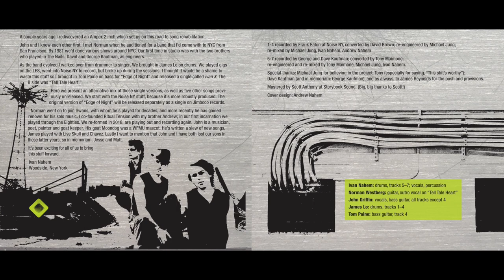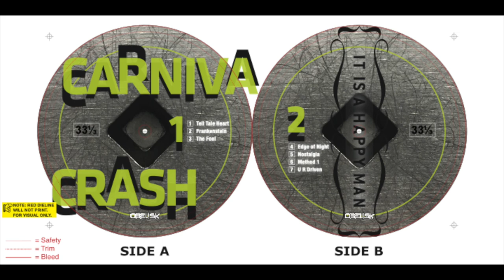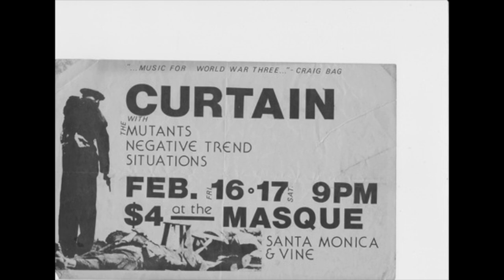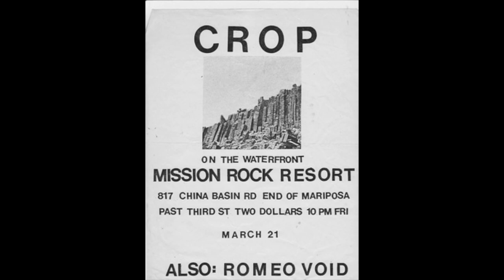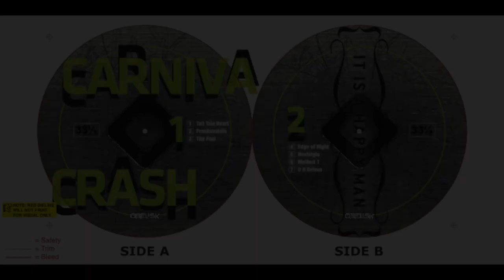Carnival Crash - Frankenstein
Carnival Crash was a relatively short-lived band whose members scattered into a veritable Who’s Who of New York post-punk bands: Swans, Live Skull, Ritual Tension, Chavez and others. Their legacy of recordings, compiled on “It Is A Happy Man” (Obelisk Records), stands the test of time.

Born out of the late-'70s punk scene, the band emerged during the vibrant early-'80s New York City post-punk movement. John Griffin brought the Brooklyn streets, heavily steeped in doo-wop and rock’n’roll but with Captain Beefheart and Rimbaud in the mix. Norman Westberg came from Detroit, and brought that sensibility and an eagerness to plunge in. Ivan Nahem was the drummer in late-70s San Francisco punk band The Situations.

All the players had been on board with the first wave of punk, but were now searching beyond that for something different in New York City, which, by 1980, was turning in a new direction. Without trying too hard to be earnest, and not lacking a sense of humor, the newly formed band had a certain darkness and intensity that fit the member’s new geography perfectly. Carnival Crash’s music isn’t antirock or Noise; there is melody and dramatic dynamics in the instruments and voices. Important influences, besides Beefheart, were Alice Cooper, Joy Division, The Birthday Party, Wire, Bush Tetras
and The Contortions.

The seeds of Carnival Crash were planted on the west coast. Ivan and his brother Andrew Nahem, along with Tom Paine and Mark C., had formed the band Crop while in California. Ivan, Tom and Mark then migrated to New York City in 1980, and soon began auditioning guitar players. But there were disagreements over direction, and Ivan eventually left the band, which later became Live Skull. He went on to form Carnival Crash with John Griffin, and recruited guitarist Norman Westberg, whom he
had met at a Crop audition. With Norman in the band, they began gigging as a trio around their East Village home base. They performed at loft parties and the seminal noise rock/second generation punk venue A7, as well as more established and now legendary clubs, like CBGBs and Tramps. John and Ivan were both writing lyrics and singing, but were looking actively for a lead singer. When auditions didn’t turn up anyone, Ivan got up from behind the drums and became the band’s front man. Future Live Skull alumnus James Lo was brought in to take his place.

In the short history of the band, there were two recording sessions. Still in trio formation, the first was in 1981 at a loft rehearsal studio, employing a TEAC 4-track recorder. Ivan and John shared vocal duties. In 1982, when the band was a four piece, they went into Noise NY to record more tracks. Unfortunately, during these sessions the band split up. Ivan decided to release two of the tracks as a single (Edge of Night b/w Tell Tale Heart), which was critically lauded at the time. He used the moniker Ivan X.

Norman Westberg went on to join Swans, which would become his home for many decades. He also played with Sulfur, The Heroine Sheiks, Scarcity Of Tanks and Sugartime. These days he’s performing and recording solo. His work has been well-received and has a strong following. Ivan and his brother Andrew (who, incidentally, are the sons of major league baseball pitcher Sam Nahem) formed Ritual Tension with Michael Shockley and Marc Sloan. They persisted through the Eighties and into
the early 1990s, releasing four records: I Live Here LP / Hotel California EP (Sacrifice/ILA), Blood of the Kid (CBGB/Celluloid), and Expelled (Safe House). John Griffin continued producing work as a painter and musician; his most recent efforts can be accessed . His goat Moondog was chosen as 2018’s WFMU mascot. Besides Live Skull, James Lo has played in the acclaimed band Chavez.

Frankenstein
[John Griffin, Ivan Nahem]

Well you’ve created a monster of pain They say you can’t kill the dead
You’re rearranging the molecular structure But can you monitor what lives in the head
You’re making a Frankenstein’s monster Boiling compounds in a flask
But the heart is bursting asunder
And the lab is full of broken glass
Keep on diggin’ that grave
Now with your talent for self-destruction There’s another mouth to feed
It bleeds on the concrete floor
You try to hide it with your sleeve
See your eyes in the mirror
You can’t hide that unnatural stare Your obsession has taken you over And now he sinks into your chair
Now your friends start observing you closely Your sister has gone up on trial
Your whole family is up in an uproar
You haven’t seen them for a while
You’re makin’ a Frankenstein’s monster
With equipment that you bought on the street But these habits are too hard to handle
Man they turn you into some kind of freak
So I’m runnin’ backwards I cannot lie